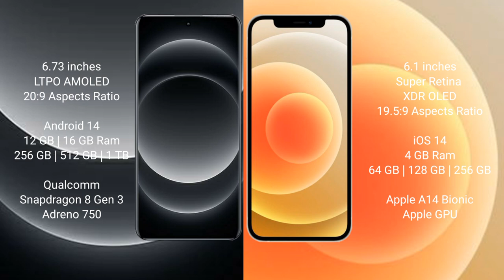Xiaomi 14 Ultra vs iPhone 12 Review